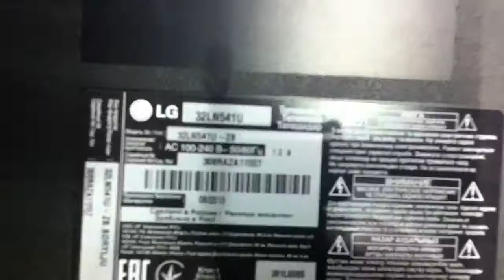Маленький секрет Led TV LG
Телевизор Lg 32LN541U перестал включаться, точнее пропала подсветка. Черный экран, звук есть. Причина в неисправных светодиодахподсветки, которые вышли из строя. Но почему так быстро? За каких-то три-четыре года работы !!! Проблема в драйвере подсветки, который настроен так, чтобы через светодиоды протекал большой ток. светодиоды работают на максимальной мощности и быстро выходят из строя. Если перегорает один светодиод -перестает работать вся подсветка. Если такое произошло, нужно заменить все
 cветодиоды и уменьшить ток драйвера подсветки. Как это просто сделать, показал в видео. После такой простой процедуры телевизор еще долго проработает!

Телевізор Lg 32LN541U, перестав включатися, точніше пропала підсвітка. Чорний екран, але звук є. Причина в несправних світлодіодах підсвітки, які вийшли з ладу. Але чому так швидко? За якихось три-чотири роки роботи!!! Проблема в драйвері підсвітки, який налаштований так, щоб через світлодіоди протікав великий струм. світлодіоди працюють на максимальній потужності і швидко виходять з ладу. Якщо перегорає один світлодіод - перестає працювати вся підсвітка. Якщо вже таке сталося, потрібно замінити всі світлодіоди і ЗМЕНШИТИ СТРУМ ДРАЙВЕРУ ПІДСВІТКИ. Як це просто зробити, показав у відео. Після такої простої процедури телевізор ще довго пропрацює!
TV Lg 32LN541U, ceased to be turned on, more precisely the missing light. Black screen, but there is a sound. The reason for faulty LEDs illumination that went wrong. But why so fast? For some three or four years of work !!! The problem is in the light driver that is configured so that a large current flows through the LEDs. LEDs work at maximum power and quickly go out of service. If one LED blows up - all backlighting stops working. If this has already happened, you need to replace all the LEDs and decrease the drain speed of the rectifier. How to do this is shown in the video. After such a simple procedure, the TV will work for a long time!